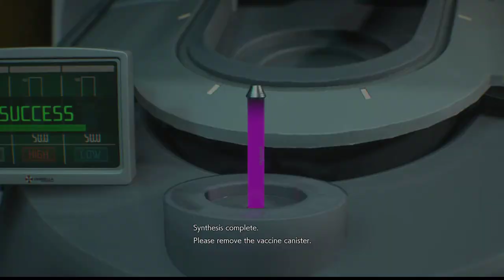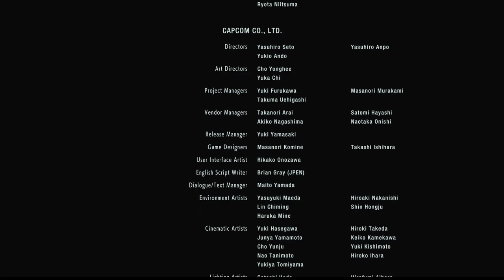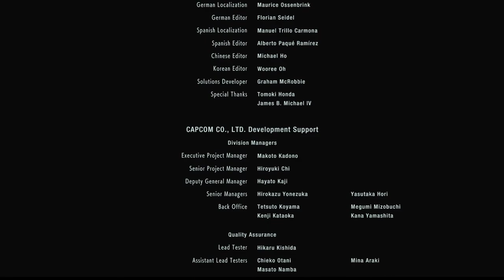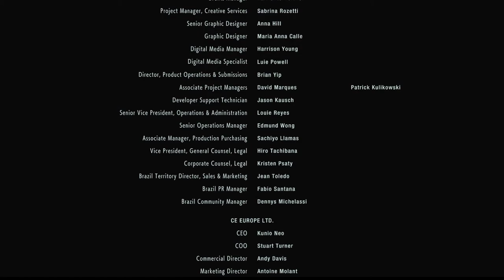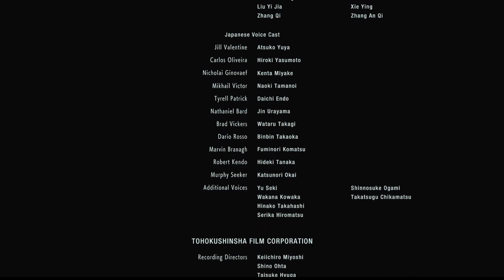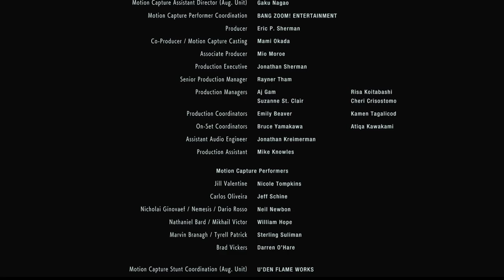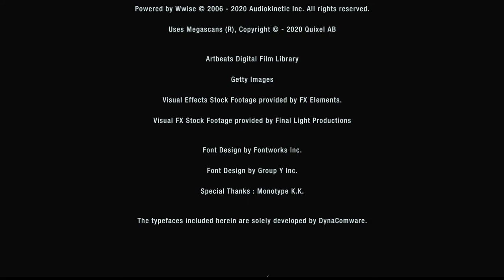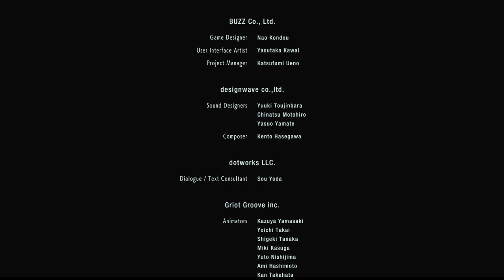Resident Evil 3 Remake Blind Playthrough Final Part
Here's my blind playthrough of Resident Evil 3 Remake. I decided to not have any commentary to allow full immersion. I plan to do many runs in the future. Enjoy!!